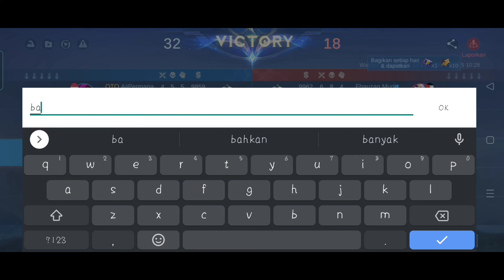Mobile Legend !!! Combo Classic Johnson - Auto Win